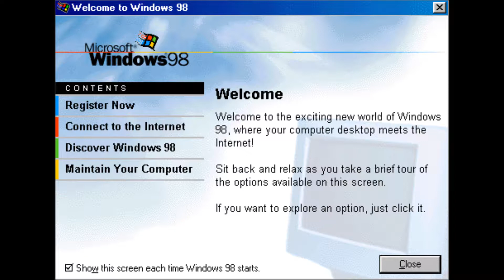Welcome To Windows 98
the Welcome To Windows 98 song